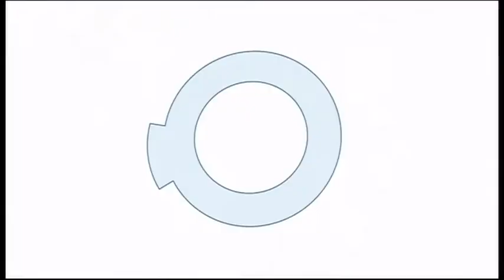Telethon 2011 John Deeks Minute to Win it